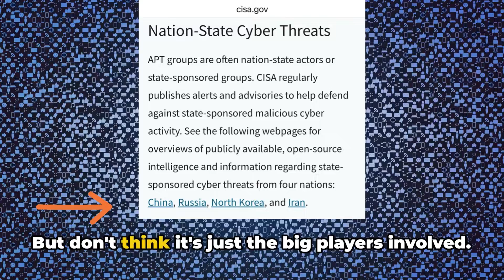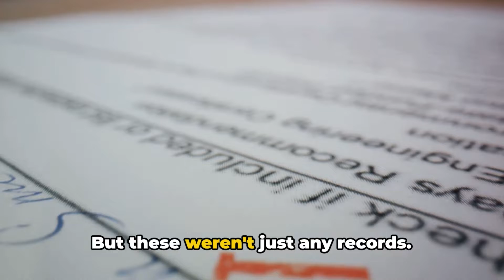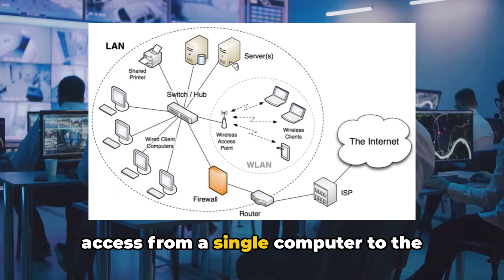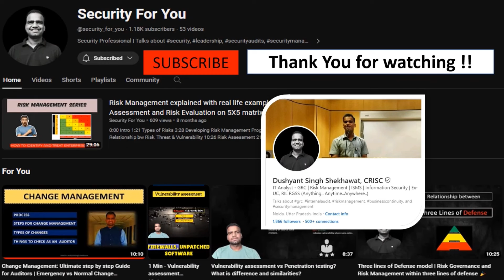What is an Advanced Persistent threat APT ? | Explained in brief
Ever heard of Advanced Persistent Threats (APTs)?  These are digital adversaries on a mission, lurking in the shadows of your network. This video sheds light on APTs, exploring their methods, motivations, and how to stay vigilant against them.  Whether you're a cybersecurity professional or a curious user, this video equips you with the knowledge to strengthen your defenses!
Topmost videos to watch right now –

What You'll Learn:

Grasp the core concept of Advanced Persistent Threats (APTs).
Understand the typical tactics and motivations behind APT attacks.
Discover the potential consequences of a successful APT attack.
Learn best practices for bolstering your defenses against these persistent threats.